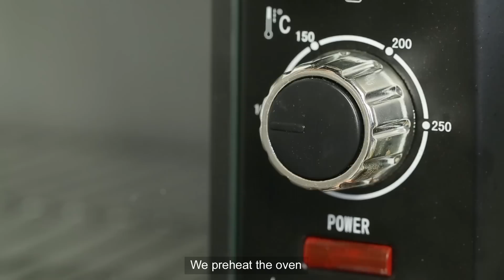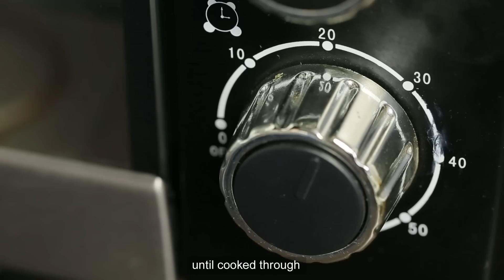طريقة تحضير السلمون المشوي - Grilled Salmon Recipe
طريقة تحضير السلمون المشوي

لتحضير وصفة  السلمون المشوي مع طبقة مقرمشة من الأعشاب، تابعي فيديو الطبخ على يوتيوب من نستله فيتنس وتعرّفي إلى وصفة السلمون. ما هي طريقة عمل السلمون المشوي مع طبقة مقرمشة من الأعشاب ومقادير الوصفة حضّريها وابدئي. لا تنسي أن تتركي تعليقاتك.

Grilled Salmon Recipe

To prepare this crunchy Grilled Salmon with herbs, watch this video on Youtube with Nestlé Fitness and learn this delicious recipe. Learn the ingredients on this video.